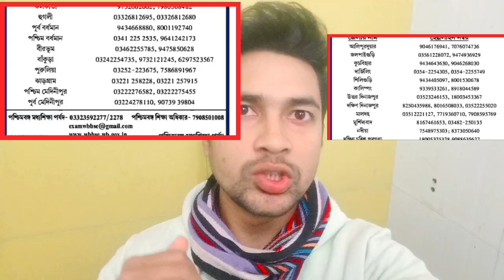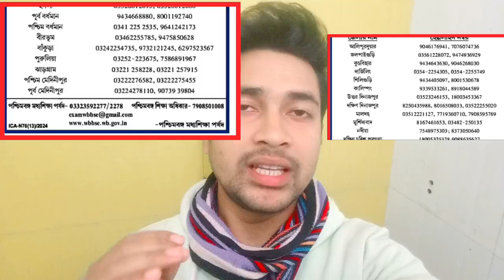২০২৪ মাধ্যমিক উচ্চমাধ্যমিক পরীক্ষার বড় ঘোষণা | HS exam 2024 | Madhyamik exam new update 2024|wbbse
এই মুহূর্তে বড় খবর | মামলা শুনানি শেষ হলো | Madhyamik Exam Time Change Update | HS Exam Time Update

২০২৪ মাধ্যমিক পরীক্ষার্থীদের জন্য সুখবর দিল পর্ষদ|HS exam 2024|Madhyamik exam new update 2024|wbbse|
২০২৪ মাধ্যমিক উচ্চমাধ্যমিক পরীক্ষার বড় ঘোষণা |HS exam 2024|Madhyamik exam new update 2024|wbbse|